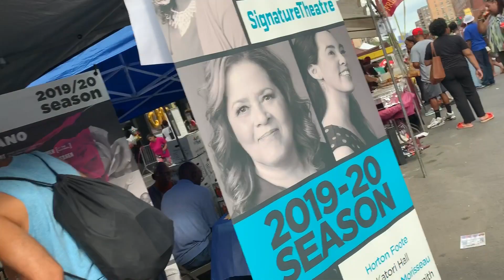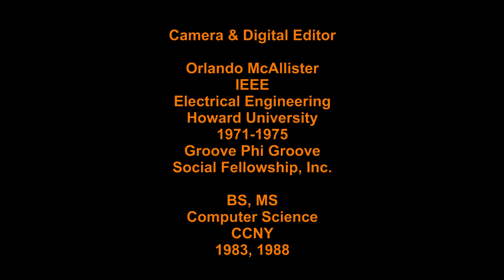a harlem week p1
Orlando, Vy Higgensin, Will Allen, and Lenny Matthews cover this year's Harlem Week from New York. As broadcasting pioneers continue to survive and move the industry to the next level of evolution with advanced technology, and the increase in broad band capacity with excellent programming content; while others who process to be great are left behind.